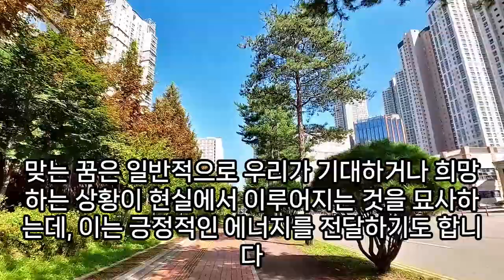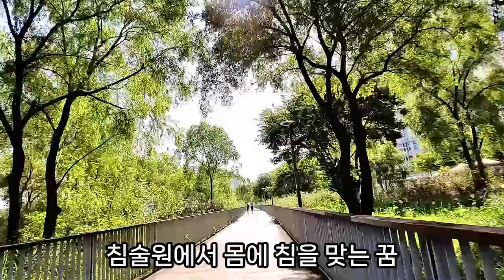맞는 꿈해몽, 권투 경기 하는꿈, 주먹 맞는 꿈, 맞는 나오는 꿈, 울면서 비 맞는 꿈, 많이 맞는 꿈, 오줌 맞는 꿈, 펀치 맞는 꿈, 매 맞는 꿈, 맞는 관련 꿈, 예언,예지몽